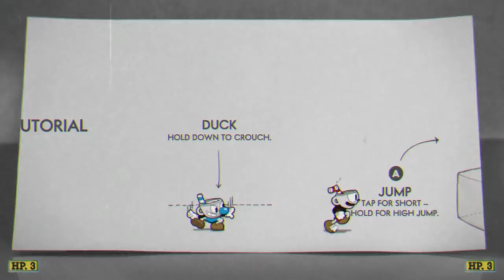Cuphead - It Gets Worse!?!?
Cuphead is a beautiful game that is HARD as sh#t! We hope you enjoy watching Appsro and Anthony play while we all watch in amazement:)